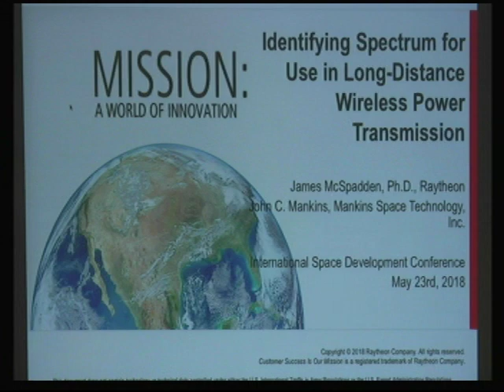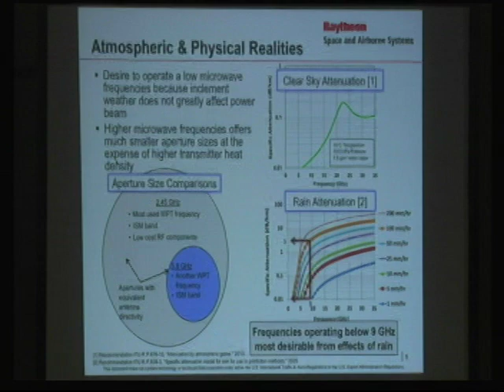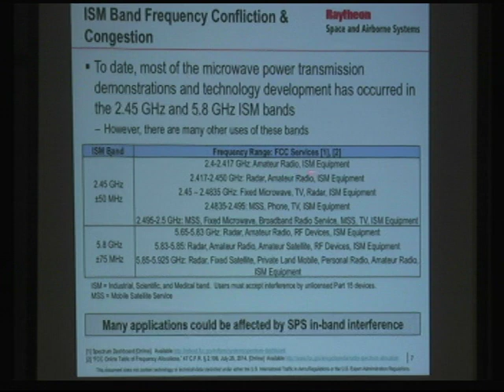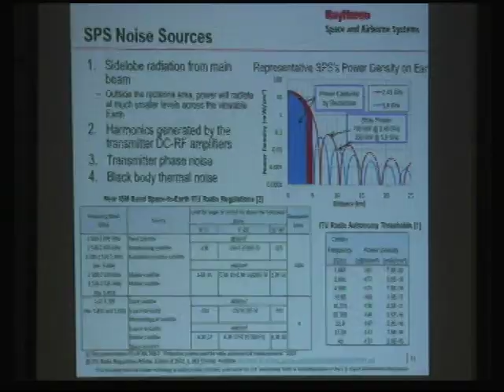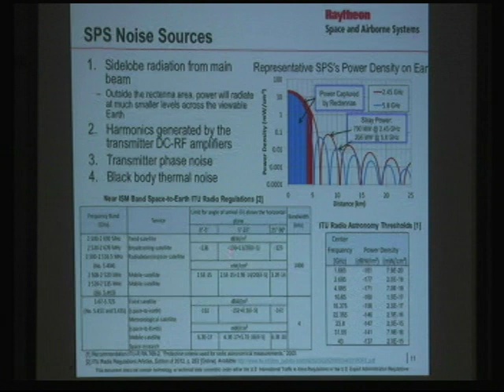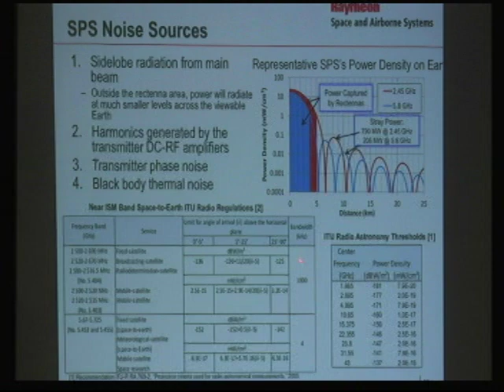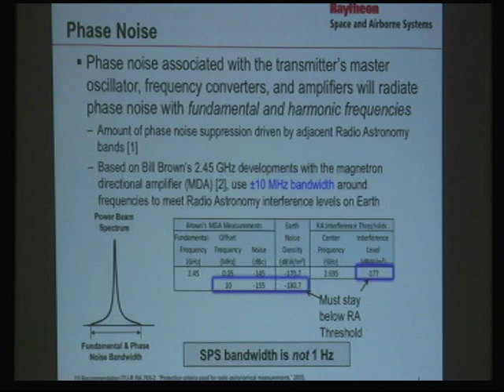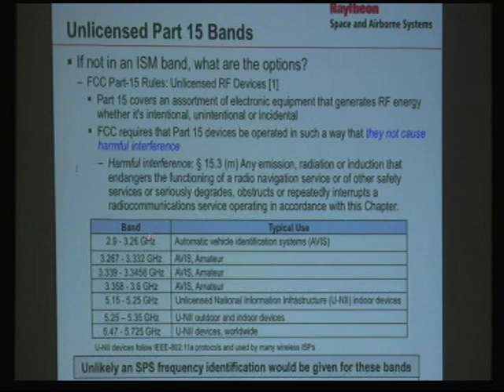Space Solar Power, Wireless Power Spectrum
Wireless Power Spectrum for Space Solar Power, John Mankins & Dr. James McSpadden (Raytheon Inc.)